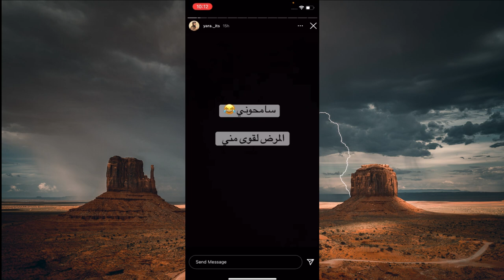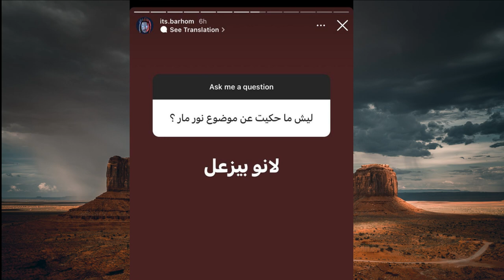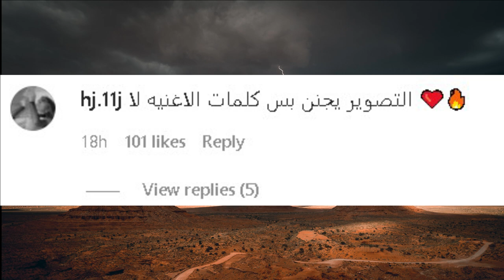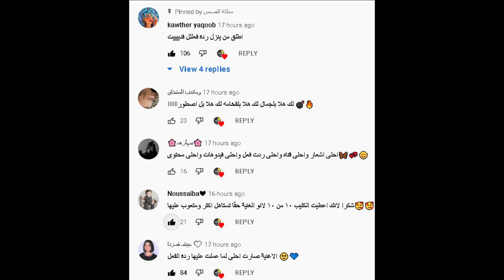لغز نارين بيوتي باغنيتها الجديدة تقصد غيث مروان 💔😳 ونهاية مو فلوقز معها واختطاف قمر مار 😭 ونور ستارز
قناتي الثانية حصير افتح بثوب كل يوم الساعة 11